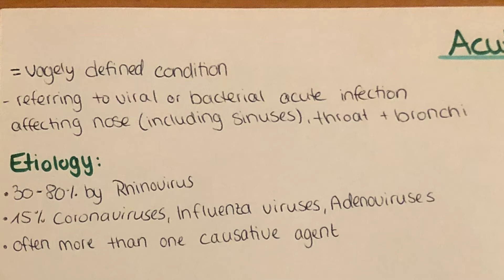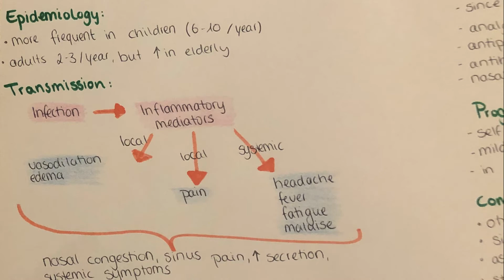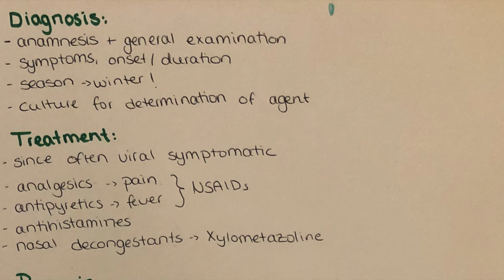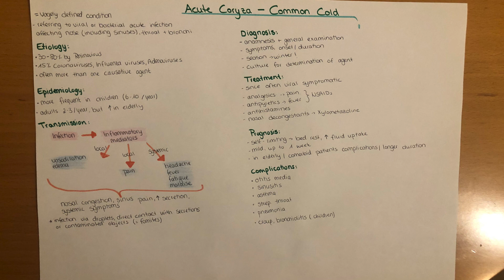Acute Coryza - "the common cold" - clinics, transmission, etiology etc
In this video I will give a short overview over the common cold.
I will explain the etiology, causative agents, transmission, symptoms, treatment, diagnosis, complications and prognosis.